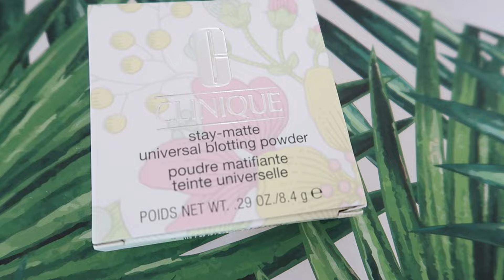Morning routine d'une maman ! (un matin d'école) - Rilazo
Morning routine d'une maman ! (un matin d'école)

Voici un petit aperçu d'une matinée un jour d'école.
Avec un bébé et un enfant je n'ai pas vraiment le temps de m'ennuyer.

Besoin de conseils modes, décos etc... viens me rejoindre sur Teeps en téléchargeant cette appli

♡ MES VIDEOS QUI POURRAIENT T'INTERESSER : ♡

♥ Gros bisous à tous et merci d'être un peu plus nombreux chaque jour ♥